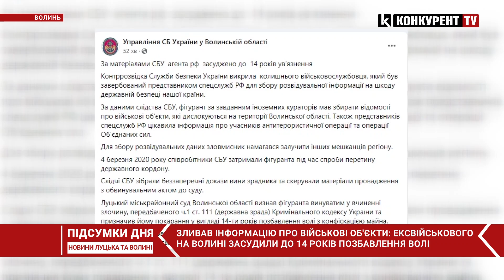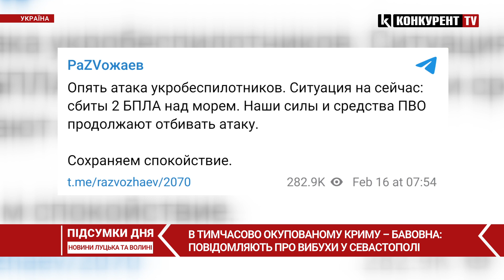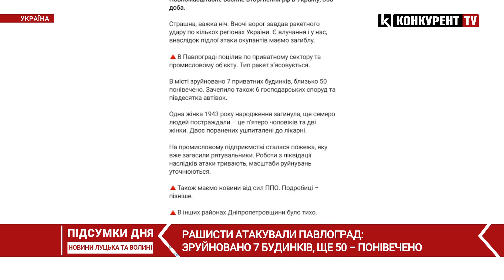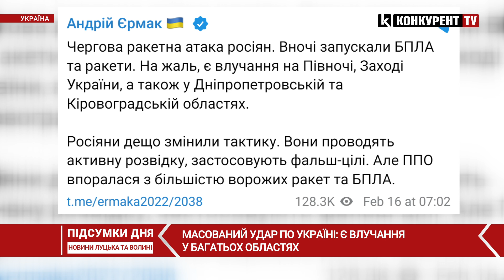НОВИНИ | Підсумки 16 лютого | 21:00🔴грабіж у Ковелі, російські обстріли, волиняни роблять буржуйки